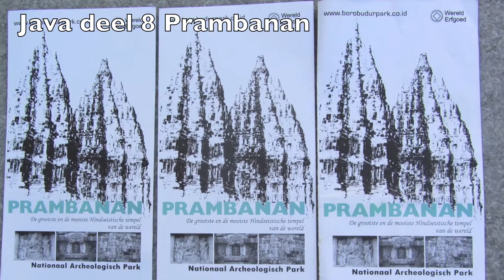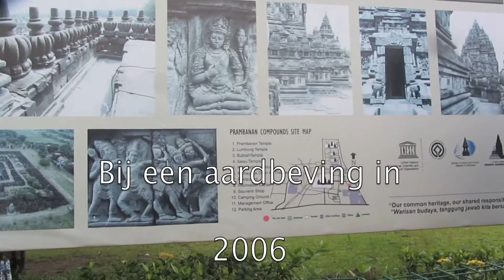Java deel 8 2012 Prambanan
Prambanan het groot Hindoeïstische Tempelcomplex op Centraal Java 2012. Gigantisch met tempels voor Brahma, Shiva en Vishnu. Met een geweldige gids die een gepassioneerd Javaans danser te zijn.